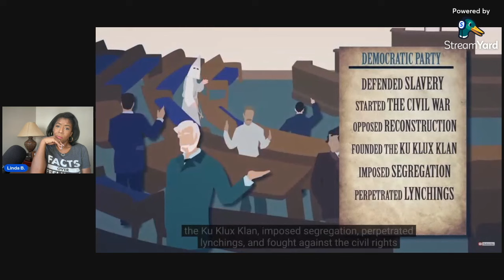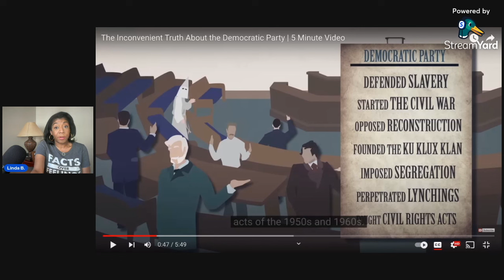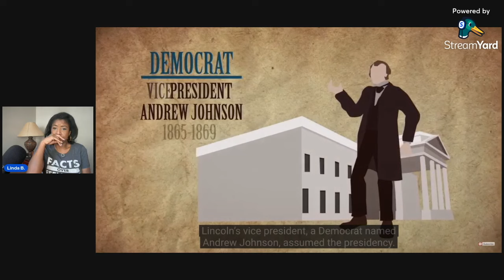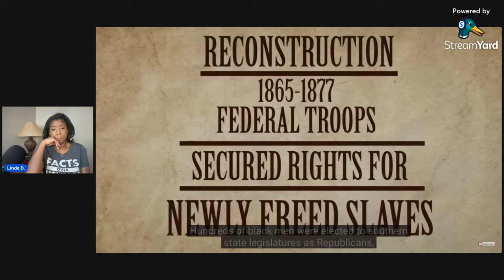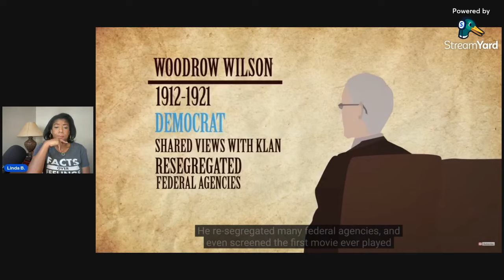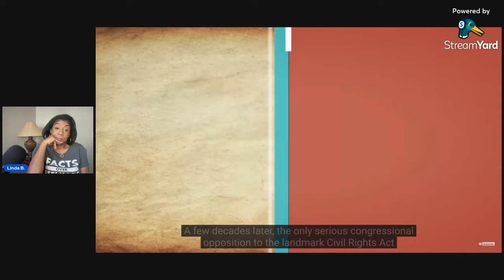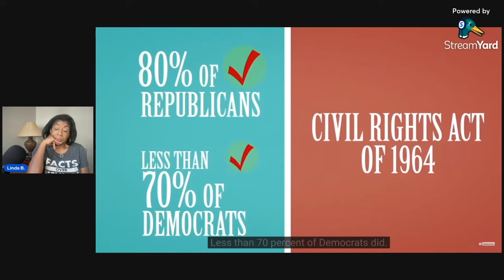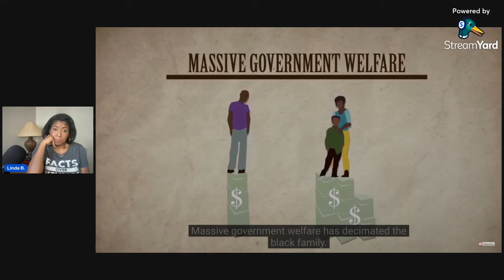Democrat Party EXPOSED: What They Don't Want You To Know!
Carol Swain gives a brief history lesson on the history of the Democratic Party and how it began and still operates today. The parties didn't switch.

Please follow on Rumble ChatWithMeLindaB

Follow on Facebook and Instagram at The Real Linda Bentley